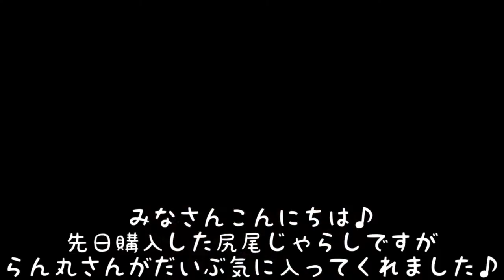【猫動画】夜に遊んでいたら、妻の安眠を妨害！？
先日プレゼントしたじゃらしですが、らん丸さんがとても気に入ってくれてます♪
ただ鈴が付いているので、遊ぶ時間帯は要注意ですね(-_-;)